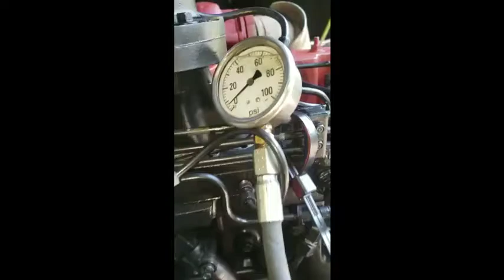2002 CUMMINS 6CT8.3 For Sale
Title: 2002 CUMMINS 6CT8.3 For Sale

Category: Engine